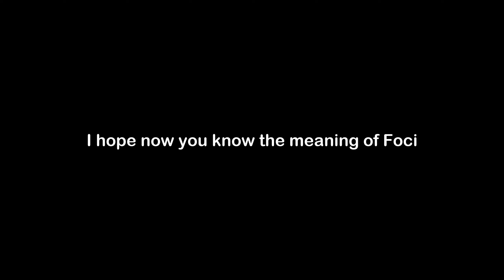What is the Meaning of Foci | Foci Meaning with Example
In this video, we have talked about the meaning of Foci with an example of Foci.

Meaning of Foci - Foci means the centers or central parts of focus/activity

Example of Foci - The foci of the paper were the many reasons why people came to the U.S. and the ways they immigrated.

1) Foci Meaning
2) What is the meaning of Foci
3) Foci meaning with example
4) Foci definition with example
5) Foci pronunciation
6) Meaning of Foci in English
7) What does Foci means?